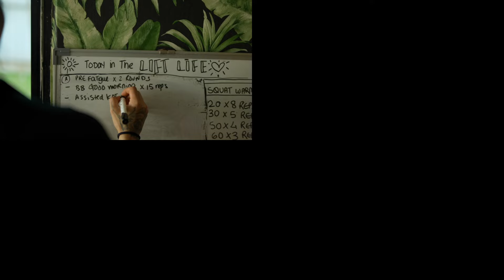LiftLife & a Q/A?!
2023! We lifting and answering a few questions from the Q/A pop up I posted on the gram last week :)

What advice would you give your 18 year old self?
Share in the comments, I'd love to hear!

Thank youuu :)